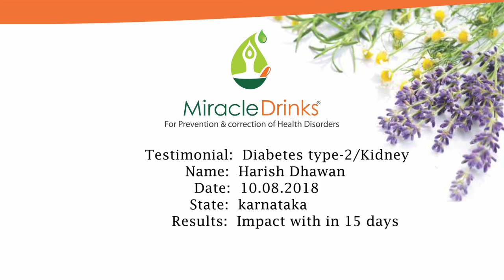Miracle Drinks is remedy for Diabetes type 2